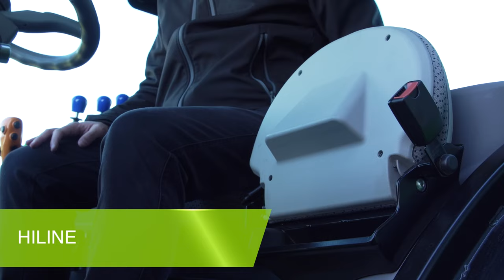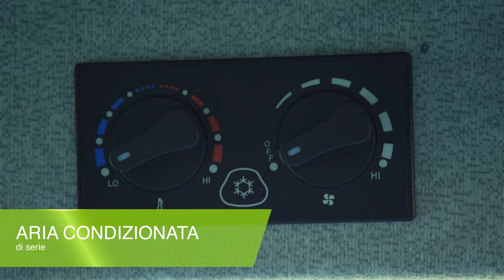A Tu per Tu con DEUTZ-FAHR | Serie 5 Keyline - EP 6 - Cabina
Una cabina confortevole e che assicura una perfetta visibilità a 360 gradi. Queste le premesse della cabina TopVisionEvo presente sui trattori della gamma Serie 5 Keyline.

Scopri tutti i dettagli e le feature presenti su queste cabine dal design avanzato e moderno.

Sei interessato ad avere un preventivo o prenotare un test drive? Visita il sito

Non perderti nessun aggiornamento, seguici sui nostri canali ufficiali!